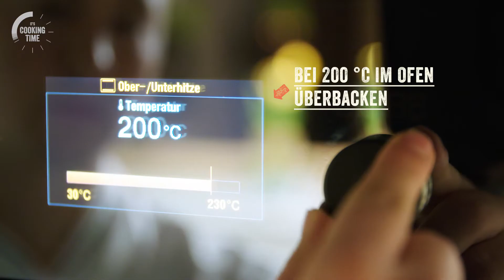Hamburger mit Brie, Birne & Himbeer-Konfitüre - Rezepte von David Geisser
Hamburger mit Brie, Birne & Himbeer-Konfitüre

E Guete - Euer David!